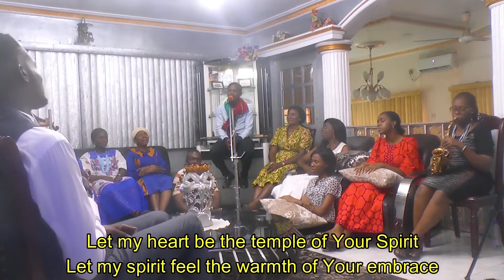Oh Lord I Want to Know Your Glory - Port Harcourt HF